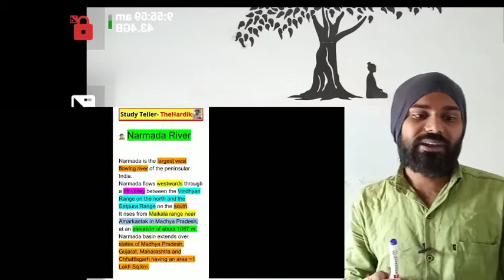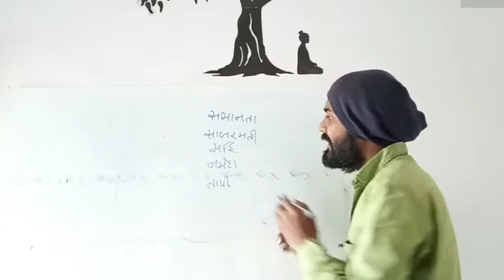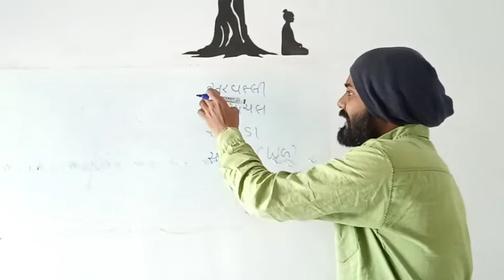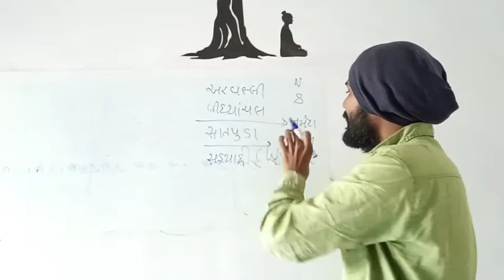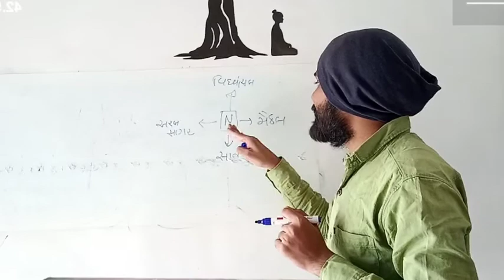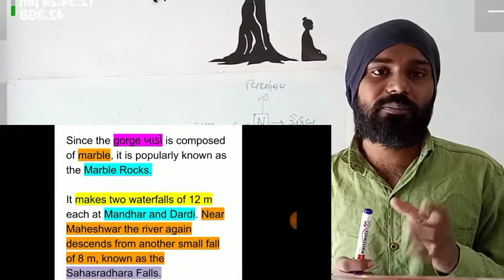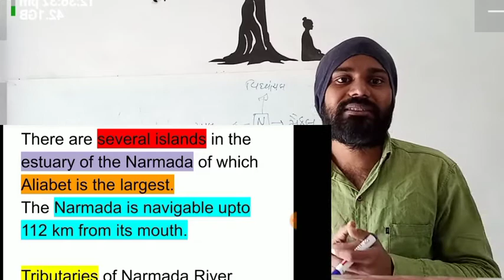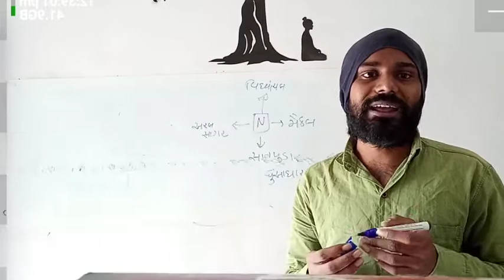Narmada river system narmada river origin amarkantak maikalkanya reva bhedaghat duvadhar waterfall